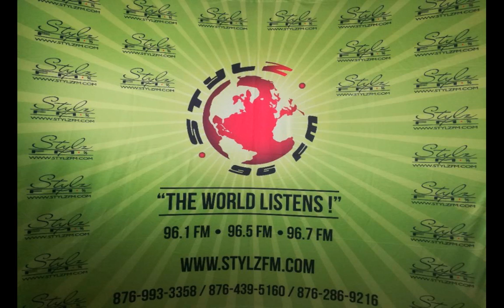ALL THINGS LEGAL with Janene Laing (FEB. 21, 2020) EMERGENCY POWERS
ALL THINGS LEGAL (FEB. 21, 2020) EMERGENCY POWERS